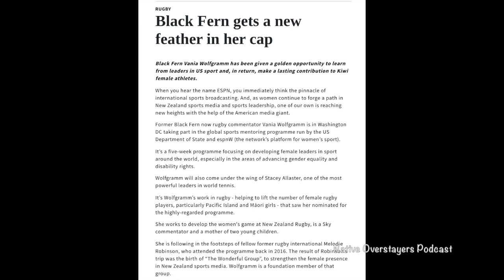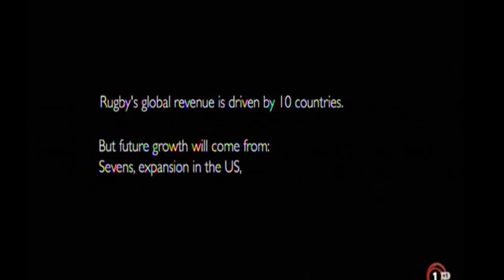Native Overstayers Podcast Episode 19 - Vania Wolfgramm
Native Overstayers Podcast Episode 19-Jack and Pat are joined by the influential Teine Toa herself Vania Wolfgramm.
Vania talks about being a mum, her journey as a Black Fern,her role with the NZRU, her commentating for Sky Sport,the Teine Toa programme,Pasifika Aotearoa Cup and the friendships she has made with her tight knit group called the povis.
An awesome conversation with some one making a big difference in our communitys through Sport and learnings.